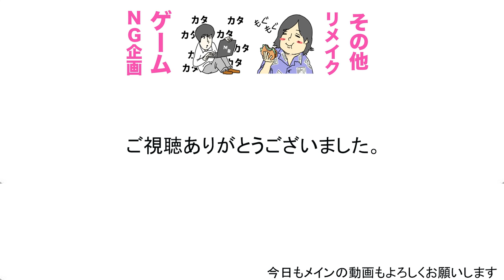攻撃なしでもトミーはスマブラ負ける説。